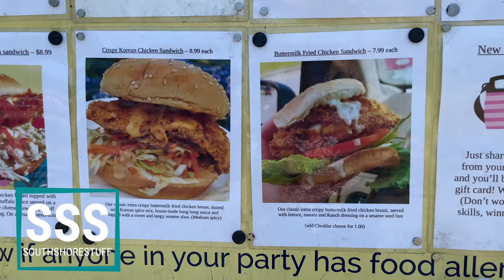Chicken Sandwich War Winner: Thyme Traveling Food Truck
Fans already know: Thyme Traveling Food Truck is LEGIT! Their food is supremely good and the couple behind the scenes is top notch. The popcorn chicken was the best I've ever tasted. You'll find Bang Bang Cauliflower on their menu. And their chicken sandwiches are so good they may end the chicken sandwich war.